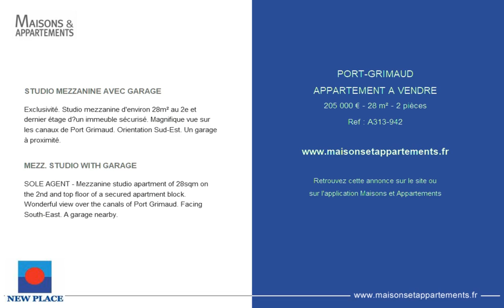PORT-GRIMAUD - APPARTEMENT A VENDRE - 205 000 € - 28 m² - 2 pièces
Référence : A313-942

STUDIO MEZZANINE AVEC GARAGE
Exclusivité. Studio mezzanine d'environ 28m² au 2e et dernier étage d’un immeuble sécurisé. Magnifique vue sur les canaux de Port Grimaud. Orientation Sud-Est. Un garage à proximité.

MEZZ. STUDIO WITH GARAGE
SOLE AGENT - Mezzanine studio apartment of 28sqm on the 2nd and top floor of a secured apartment block. Wonderful view over the canals of Port Grimaud. Facing South-East. A garage nearby.

Cette annonce vous est proposée par l'agence NEW PLACE IMMOBILIER